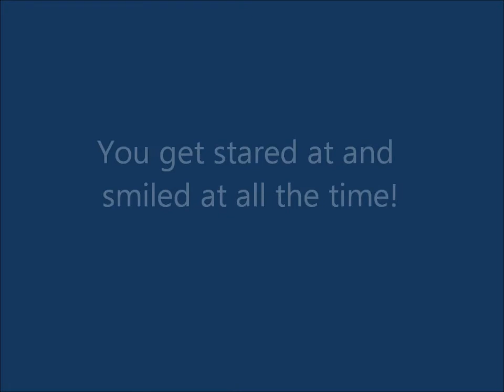Life With a Border Collie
Part of everyday life with a Border Collie